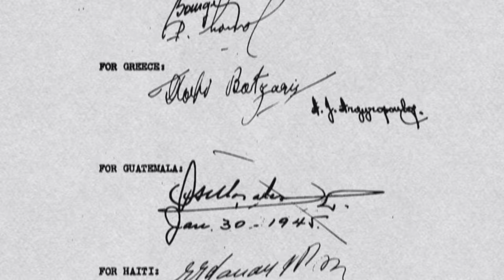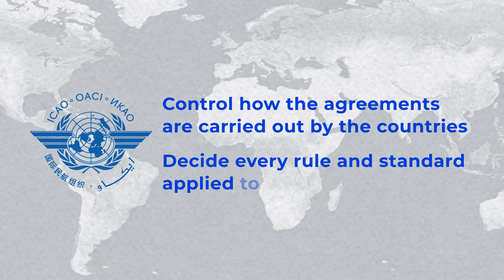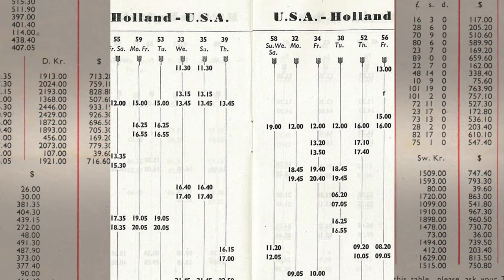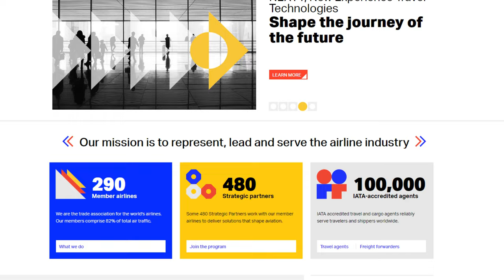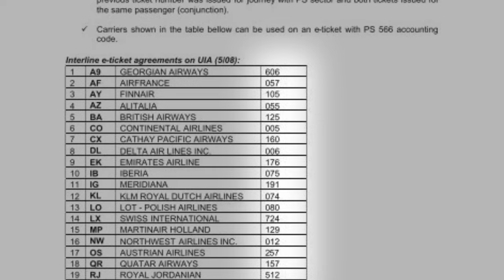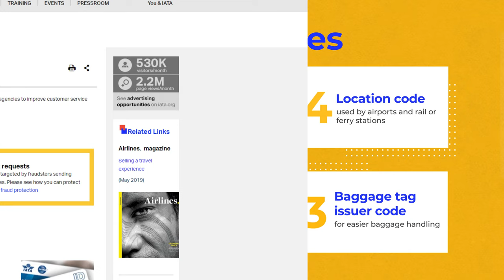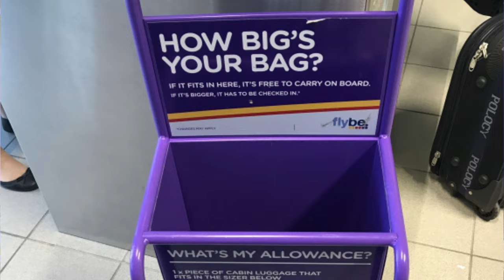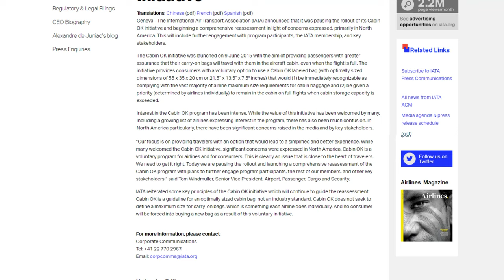What is IATA and how does it work?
IATA or International Air Transport Association was formed for over 70 years ago. The main goal was to regulate all things in airlines and commercial aviation: fare calculations, revenue allocation, baggage rules.

Now IATA is a main source for the current and future aviation climate. Even if you’re not a commercial airline but want to distribute tickets or run interline flights, it will control you. How so? Check in our new video about IATA and how does it work:
• what are IATA codes?
• IATA & airlines
• IATA & travel agencies
• General Annual Meeting and IATA priorities

2) How to Get IATA Accreditation for Travel Business: Options and Steps to Take
3) One Order by IATA: How It is Going to Impact Airlines